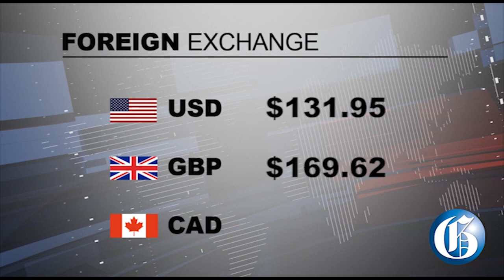THE GLEANER MINUTE: Kidnapped J'can released ... Legalising obeah ... Seaga closed casket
JUNE 5, 2019: Yohan Chin, the Jamaican businessman kidnapped by gangsters in Trinidad and Tobago, has been set free after 51 days in captivity ... Delroy Chuck has signaled that obeah could soon be made legal ... There is discontent over news that the coffin of former Prime Minister Edward Seaga will remain closed as the body lies in state across the island ... IN SPORTS: Reggae Girlz head coach, Hue Menzies, has confirmed that University of Washington Huskies striker Mireya Grey has been selected